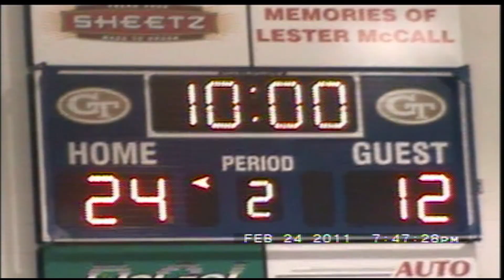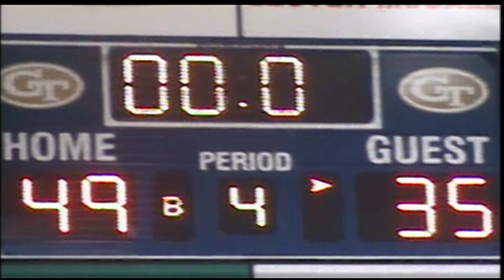central basketball vs penns valley 2010 11 playoff